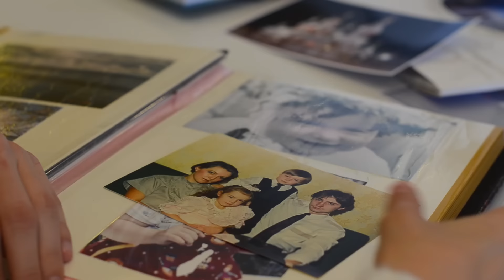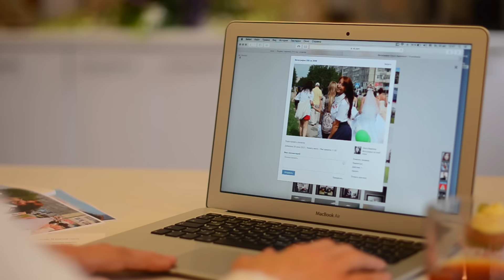Нет ни одной республики прекраснее моей...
Идея, текст, в кадре: Ольга Авдохина
Съёмка, монтаж: Евгений Грох